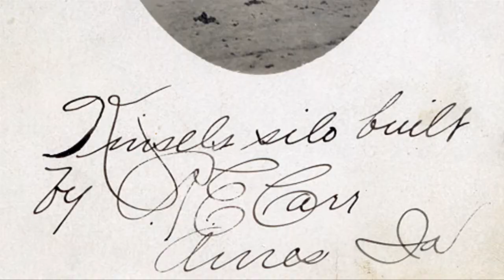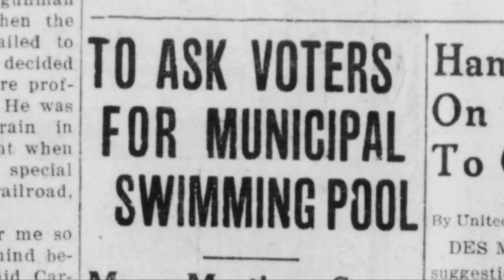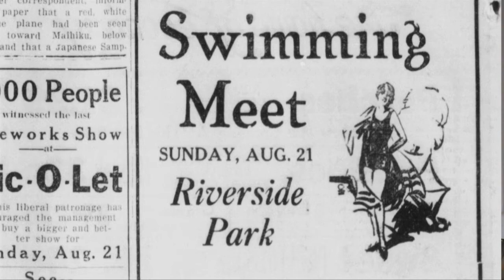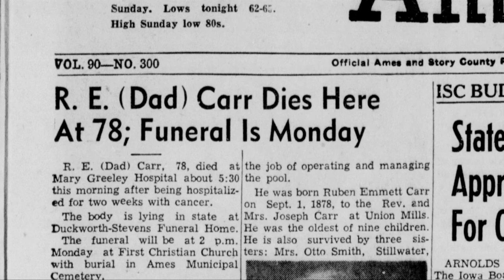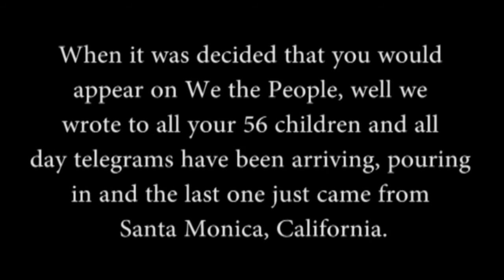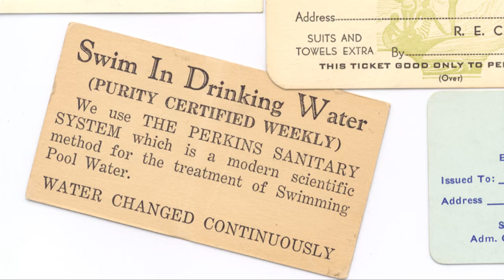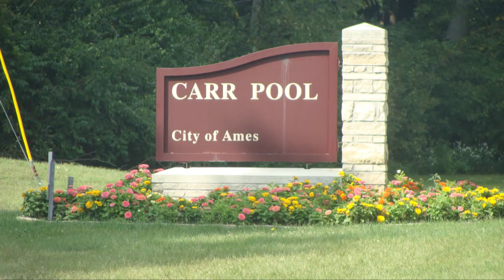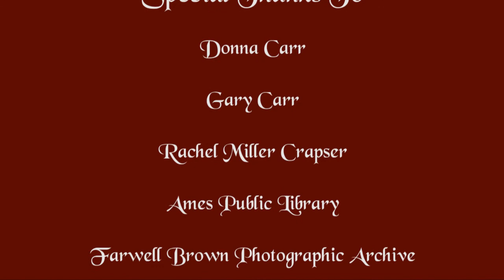The Carr Family & Carr’s Pool Story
By Kathy Svec, Ames Historical Society board member

Hear the remarkable story of a unique Ames family. Emmet and Alpha Carr farmed at the east end of 16th Street and ran a sand and gravel operation in the Skunk River. Although they themselves were childless, they raised over 80 foster children and - out of concern for children trying to swim in the hazardous Skunk River - built the first public swimming pool in Ames. Generations of Ames residents remember Carr’s Pool vividly and with great fondness!